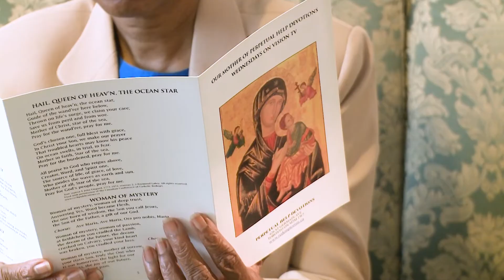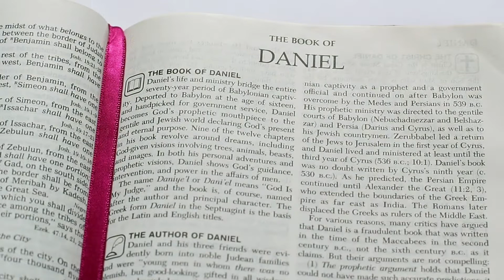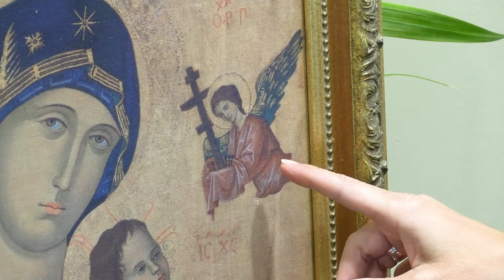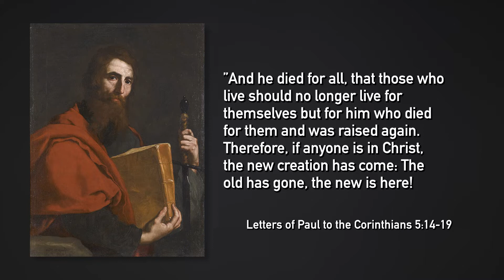Novena #8: The Archangel Gabriel by Dr. Josephine Lombardi